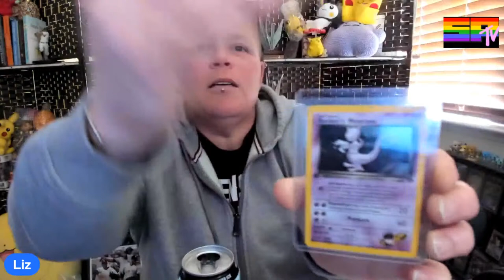Come spend my Birthday with me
I have spent 44 years on this Earth, and in the past 4 years, I have been coming to terms with the realization that I was raised in a non-traditional environment. As we move forward, let us create new and wonderful memories together. The joy and happiness shared with colleagues and loved ones are invaluable.